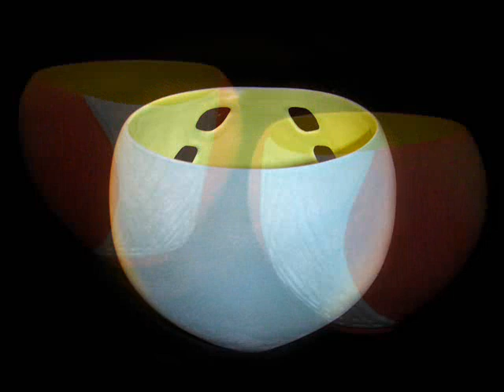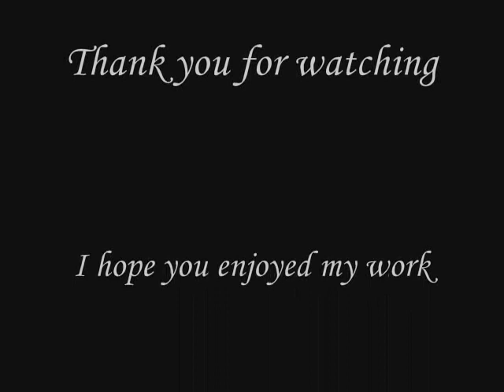Ceramic works by Danica Wichtermann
This is a collection of some of my ceramic art works.
They are wheel thrown, some are altered, some are glazed, others have shellac resist patterns on them or sprayed with stains and underglazes.